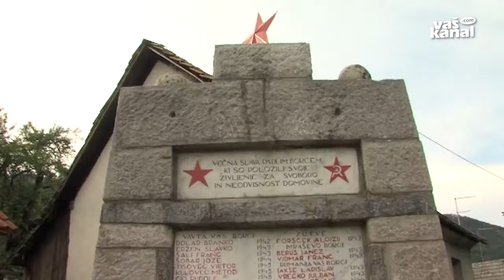V spomin na poboj talcev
PODHOSTA - Ob 75-letnici poboja šestnajstih talcev iz Podhoste, Meniške in Loške vasi so včeraj v Podhosti pripravili krajšo spominsko slovesnost. 16. avgust so namreč pred štirimi leti občinski svetniki soglasno razglasili za spominski dan občine.